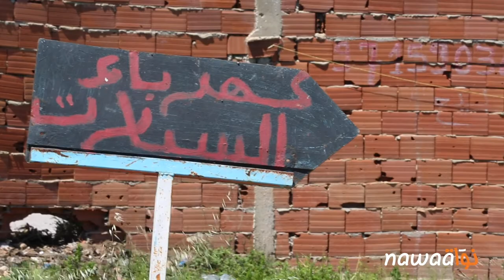ضحايا أزمة كورونا: ايمان وبلال، من العمل الهش إلى البطالة الإجبارية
أثّر الحجر الصحي الشامل في تونس سلبا على الوضع الاقتصادي والاجتماعي خاصة لدى الطبقات الفقيرة، حيث توقف العمل باستثناء المهن المتعلقة بالغذاء والصحة والخدمات، وفقد الآلاف من المواطنين مورد رزقهم الوحيد بعد أن أُحيلوا على البطالة الإجبارية. وهنا نتحدث عن فئة المهن الهشة، العملة أو "الصنايعية" والذين يعيشون تهديدا مستمرا في قوتهم زمن الكورونا وفِي غير زمن الكورونا. نواة التقت ايمان وبلال، أخوين (عاملة نظافة وكهربائي سيارات) من منطقة شبدة التي تبعد حوالي 18 كم على تونس العاصمة فقدا عملهما بسبب الحجر الصحي ووجدت العائلة نفسها بلا مصدر رزق.